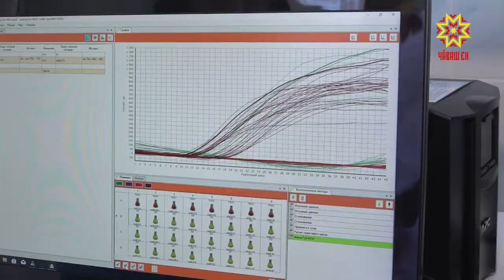В Чувашии проходит традиционная акция «Белая ромашка».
Она посвящена Всемирному дню борьбы с туберкулезом. Какие диагностические методы и способы лечения на вооружении врачей республики-в нашем материале.